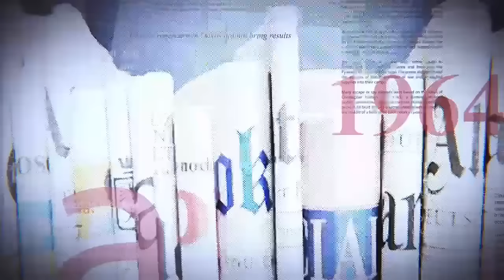DEBAT CHOC : FABIEN LUMBALA DÉFIE PASCAL OWONDJE SUR LA PEINE DE 💀 ET L'AFFAIRE STANIS BUJAKERA